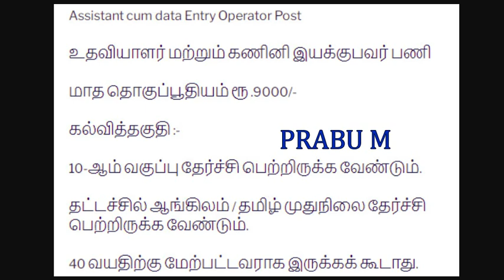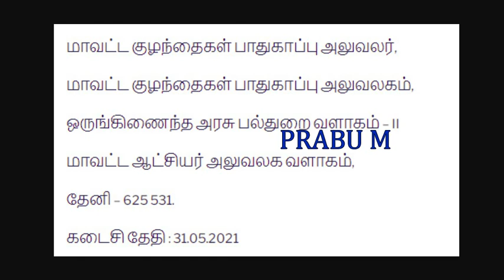தமிழக அரசு கலெக்டர் ஆபீஸ் வேலைவாய்ப்பு 2021 | Collector Office Recruitment 2021 in Tamilnadu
தமிழக மின்சார வாரியத்தில் வேலை

4500 காலியிடங்கள்

தமிழக அரசு மருத்துவமனையில் வேலை

5th முதல் Any Degree வரை , 8th Pass , 10th Pass , 12th, Any Degree